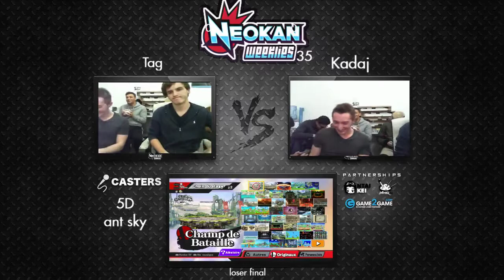[Neokan Weekly 35] Losers Finals - Tag (Bayonetta) vs Kadaj (Zero Suit Samus)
On 10/11/17 at Ivry-sur-Seine (Paris)

Follow them !

Check all the informations about the french community of Smash 4 on this